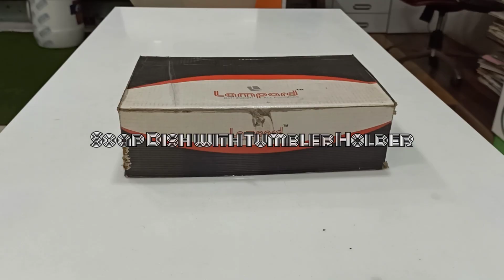Soap Dish with Tumbler Holder(Unboxing) Stainless Steel 304 Grade 3 in 1 Tooth Brush Holder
Soap Dish
Tumbler Holder
Soap Stand
Tooth Brush Holder
Bathroom Accessories
Brush Holder for Bathroom
Brush Holder Wall Mounted
Toothbrush Holder Meesho
brush holder set
toothbrush holder steel
Tumbler Holder use
Tumbler Holder Kitchen
stainless steel soap stand
soap with brush stand

Description -
Material : Stainless Steel
Colour : crome
Brand : Lampad
Number of Pieces1
 3in1 toothbrush holder cum soap holder for bathroom is made up of stainless steel that is completely rust-free and non-corrosive.
This is an essential part of home organization as it is a modern and effective way to keep things in a space-saver way.
It will be away from the wall making it sure that your décor is never spoiled in between the usage. This can also help you hold your toothpaste and brushes.
Along with its rust-proof build, this bathroom accessory has a touch of nickel-chrome coating that gives it a mirror finishing and keeps it scratches-free.
Made from highest quality Stainless Steel (Grade 304) Anti Rust & Corrosion Resistant. Finish : Made with high Precision having Glossy Surface Finish.